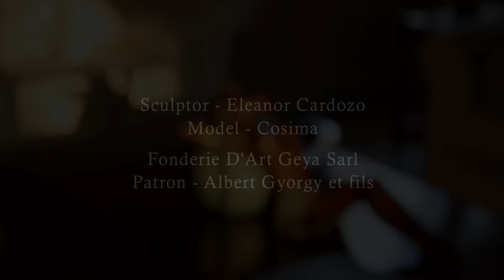Creating A Bronze - start to finish - Eleanor Cardozo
Filming, editing and music by Cosmo Cardozo.
"My sister makes sculptures in clay, which she then casts in bronze. I became really interested in the process of creating a finished bronze - the number of stages in the process, the different patina effects and the amount of 'lost' work that goes into each piece. A new wax has to be made and worked on for every statue, and the pouring stage has to be done exactly right to avoid imperfections in the bronze. So we worked with the foundry in Switzerland to make this video, to condense the long process into a 4 minute film."